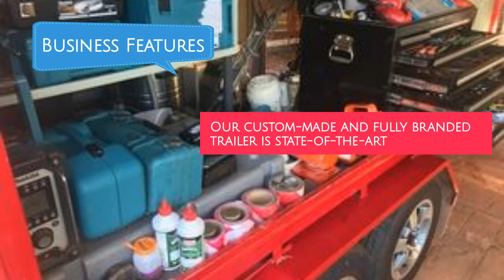Flooring Specialist Business For Sale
Flooring Specialist  Business For Sale in Broome North Wa WA

- Established Timber Flooring Business For Sale
- Sanding- Sealing- Repair- Maintenance
- Large Territory
- High-profit Margin Ratio

Unique and very profitable business specialising in decking and timber flooring. We install, repair and maintain external decking and interior timber and vinyl flooring. We are an approved Intergrain installer and supplier and offer a superior and long-lasting decking service. We are effectively a recession-proof business and during the wet season, we provide vinyl floor restoration and repair through our company Vinyl Clenz.

Our custom-made and fully branded trailer is state-of-the-art. It can comfortably transport all our equipment including our top-of-the-line orbital sanding machine which leaves a silky-smooth finish to all decks and timber flooring. All work is documented and catalogued in our CRM system and we contact all clients regularly to remind them of regular maintenance that needs doing.